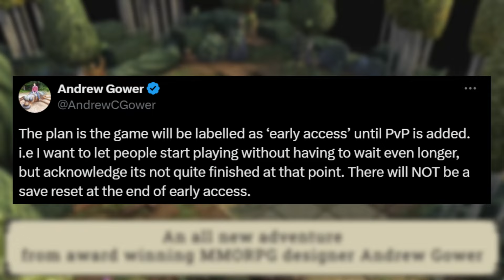Brighter Shores Is NEARLY Here! | PVP CONFIRMED, New Profession And Release Date?!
Brighter Shores Is getting closer and closer to release! In this Video we will dive deeper in to topics like PVP, the release window and the new profession; Detective!